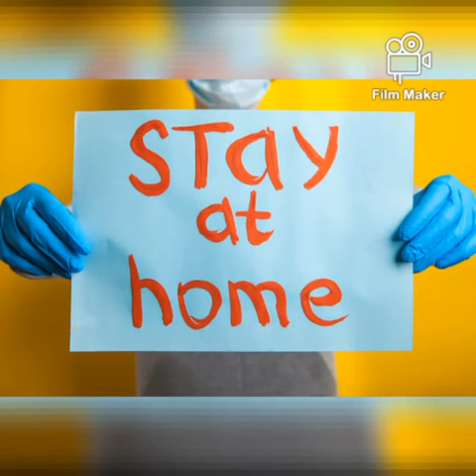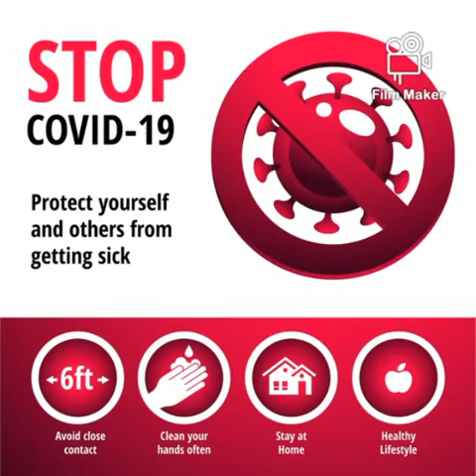YARE BONE ( COVID 19)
Video from JOHN ADJOMANI